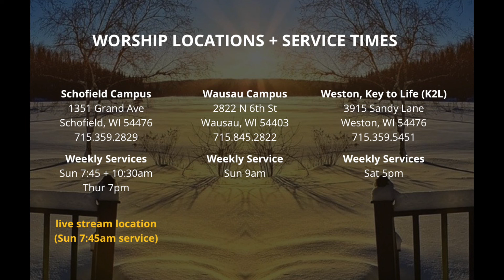Sermon on the Mt. Worship Invite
Worship Jesus with us this weekend!
Schofield Campus: Thursday 7pm
Weston Campus/Key 2 Life: Saturday 5pm
Schofield Campus: Sunday 7:45am & 10:30am
Wausau Campus: Sunday 9am